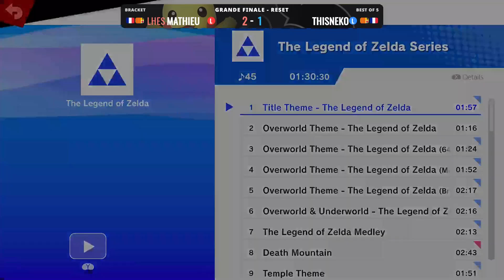Phoenix #6 Grand Finals : Mathieu Vs Neko